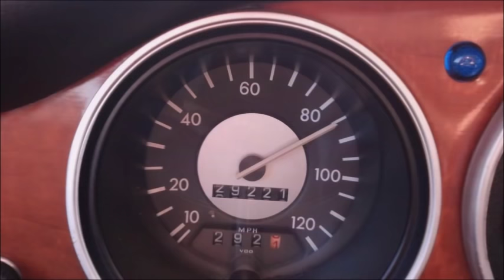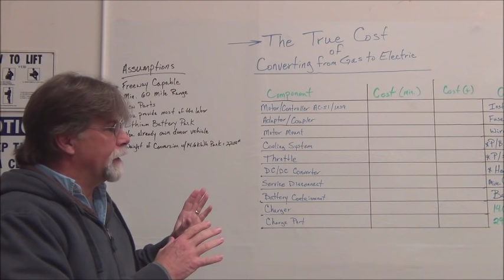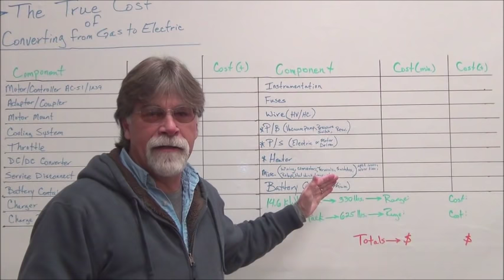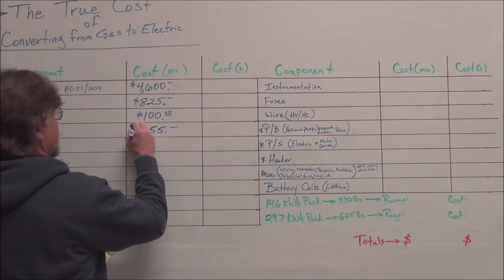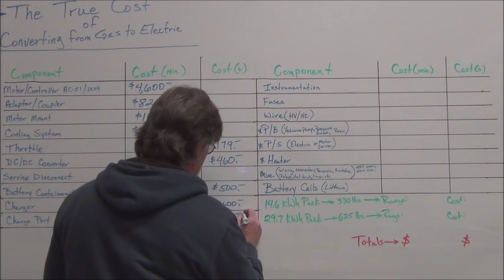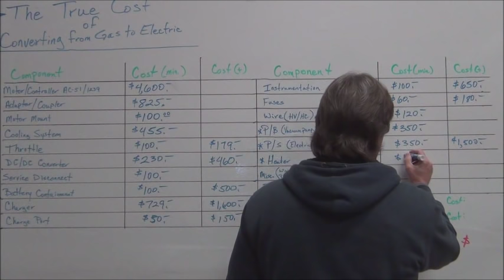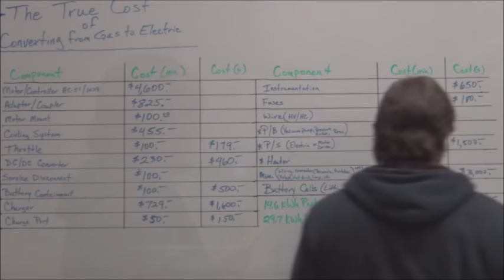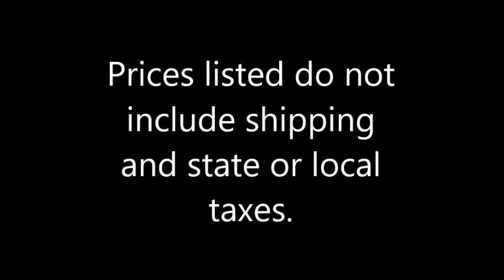DIY Electric Conversions - The True Cost of Converting from Gas to Electric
So what does it really cost to convert a car to electric?
One that will perform as well as the gas version.
From 2017 to 2019 the main components used in a conversion went up in price.  Over $2,000 from the 2017 prices quoted in the video.
2022 Update - Prices still going up, and now there are supply chain issues too.

Can you convert your car to electric by yourself?
“Convert your Car from Gas to Electric, The Safe, Simple, and Reliable Way” provides a basic overview of the Big Picture of converting a vehicle from internal combustion to electric.  It might be easier than you think.  EV4U has converted scores of vehicles in the last sixteen years and taught thousands worldwide how to do it themselves.
To receive your Free copy of “Convert your Car from Gas to Electric, The Safe, Simple, and Reliable Way”, just send an email to with the subject, Free eBook, Attn: YT2